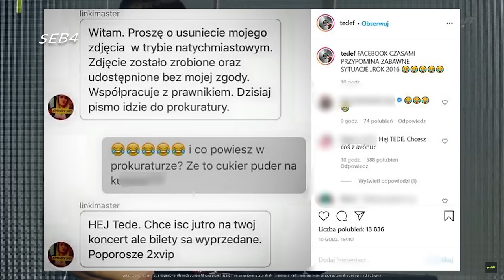Gocha+Laluna+Laskowska+Schreiber= DYM, I KONFERENCJA CLOUT MMA 4- NAJLEPSZE MOMENTY (cz. 2/3)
źródło: @cloutmma